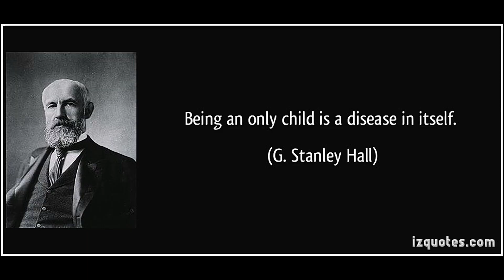Blinded by the Light - Bruce Springsteen vs. Manfred Mann's Earth Band - Uncovered #10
Hosts Michael McFarland and Kevin discuss which is better - Blinded by the Light by Bruce Springsteen, or Manfred Mann's Earth Band. Also featuring Douchecount 2016!

Uncovered, a show that pits original songs versus covers.

► Permanently Geek's Wishlist:

UN #10
Passion. Creativity. Humor. Joy. Geek.